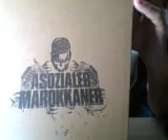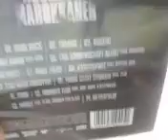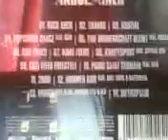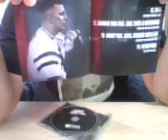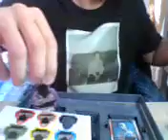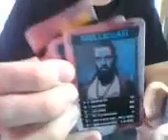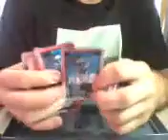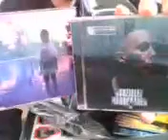FARID BANG - SUPER ASOZIALER MAROKKANER (l-Box) UNBOXING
lovoo: Anonym Pseudonym